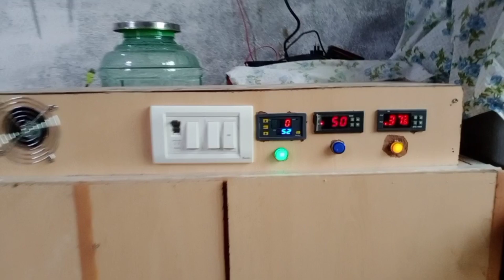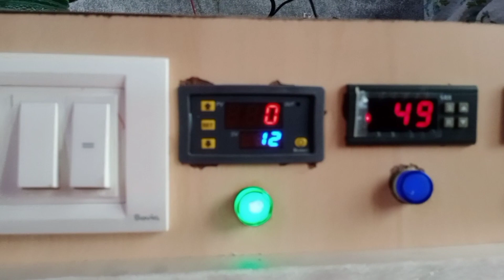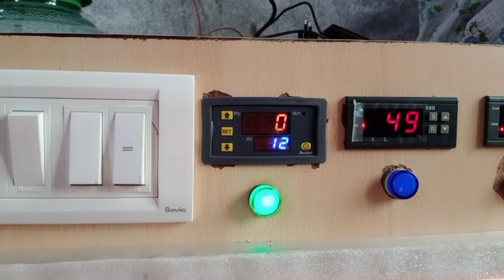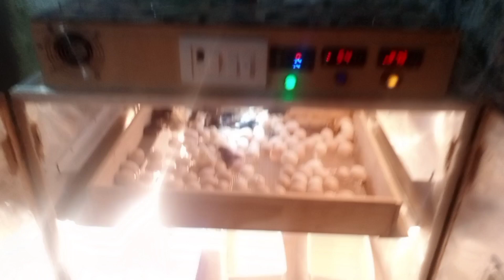ఇంక్యూబేటర్ లో ఎక్కువ పిల్లలను..పొందాలంటే ఇవి తప్పనిసరిగా పాటించాలి..Small size incubator for eggs..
200 కోడి గుడ్లను hatch kచేయగల ఇంక్యూబేటర్ ధర సుమారుగా రూ 180vvmv0 0 ఉంటుం👊yjది..i. k.kk👊v